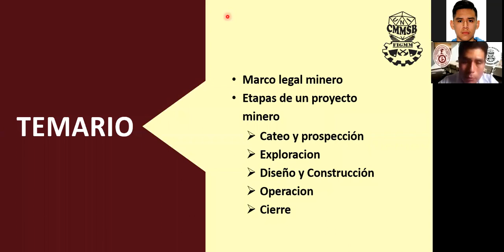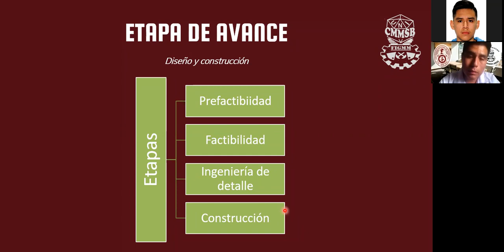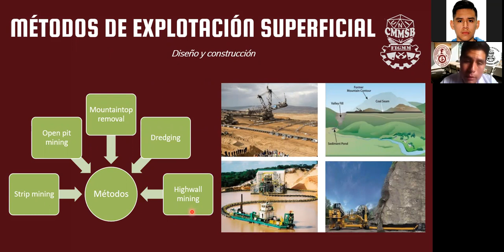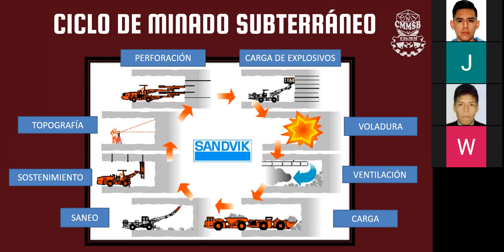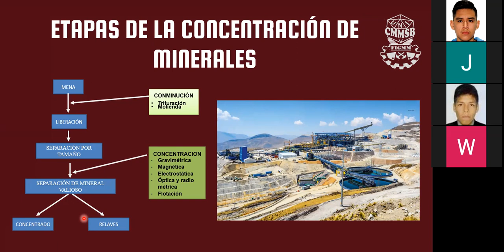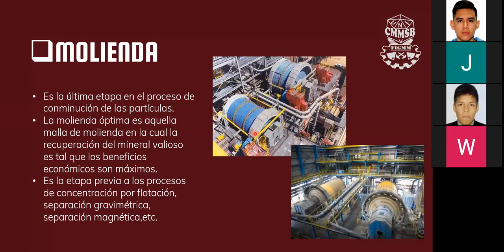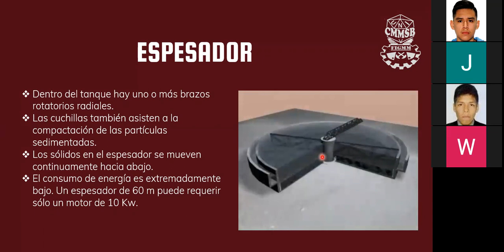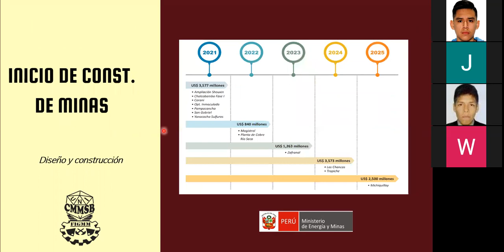Introducción a la Minería (2/3) - CMMSB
El centro cultural de minas "Circulo Minero Mario Samamé Boggio" realizo de manera gratuita las clases introductorias del curso de Introducción a la minería  siendo esta presentación la segunda parte
Ponentes:
-Samuel Arque Clemente
-Jhonny Suyo Teodoro